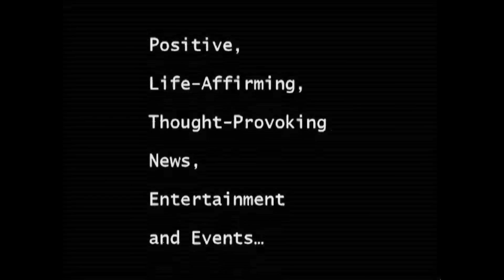CANTOR JOSEPH MALOVANY - TENOR (part 3 of 3)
One of the world's most famous, beloved and highly respected cantors, Joseph Malovany has served as the Cantor of New York's prestigious Fifth Avenue Synagogue since 1973. He holds the academic position of Distinguished Professor of Liturgical Music at Yeshiva University. He also holds the position of Dean of the J.D.C. Moscow Academy of Jewish Music. Born in Tel Aviv, Israel, he served as Cantor at Tel Aviv's "Bilu" synagogue, as Cantor of the Israeli Army and at synagogues in Johannesburg, South Africa and London, England. Joseph Malovany is the holder of the highest artistic diplomas from the Music Academy in Tel Aviv and From Great Britain's Royal Academy of Music. He is also a "Fellow" of the Trinity College of Music and has been awarded with many citations and honors from various national and international organizations; among them is the Tel Aviv University's Award for "Tolerance and Understanding." He is Honorary President of the Cantorial Council of America and Past Chairman of the Board of the American Society for Jewish Music. In 1997, the Joseph Malovany Chair for Advanced Studies in Jewish Liturgical Music was established, by New York's Yeshiva University at its Belz School of Jewish Music. He is the founder and President of the World Jewish Music Foundation, dedicated to "Understanding, Tolerance, Religious Freedom and Human Rights --Via music."  In 2002, Cantor Malovany was appointed Honorary Chief Cantor of the City of Vilnius, Lithuania.